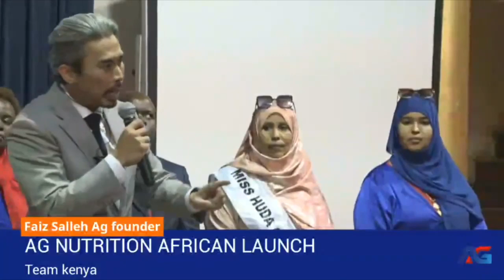Ag nutrition CEO, FAIZ SALLEH, unleashing the good news & their vision at the Africa grand launch.